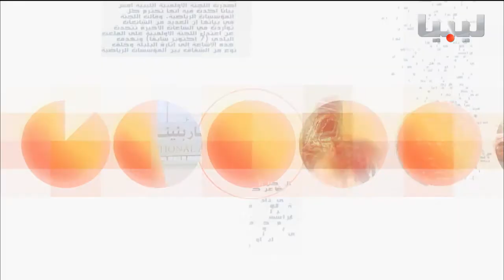برنامج خبر وبعد يوم 22-01-2017